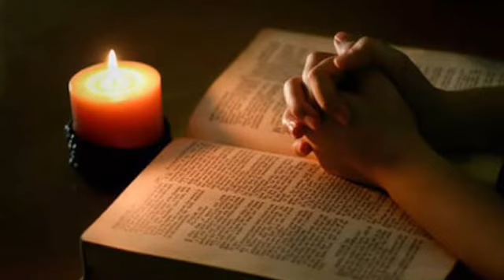Prédication jimmy (Meyer Georges) - Christ est mort! bien plus, il est ressuscité!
Prédication vie et lumière